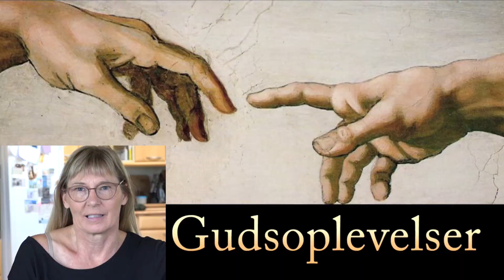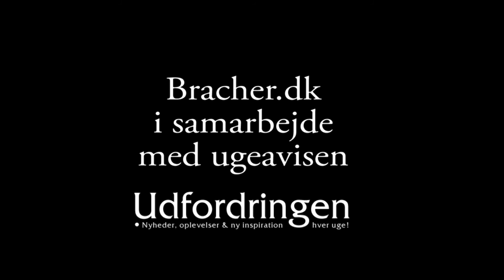Debbie Roed har Gud med sig i hverdagen